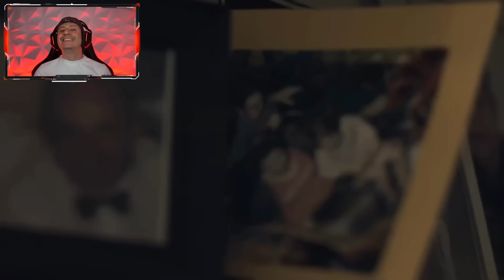Mi sono SPAVENTATO da MORIRE...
In questo video credo di aver perso almeno un anno di vita...